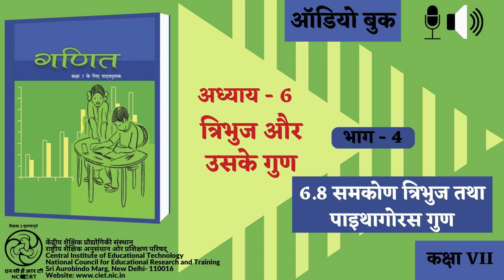Adhyay-6 Tribhuj aur uske Gun : Bhag-4 : 6.8 Samkon Tribhuj tatha Pythagoras Tribhuj